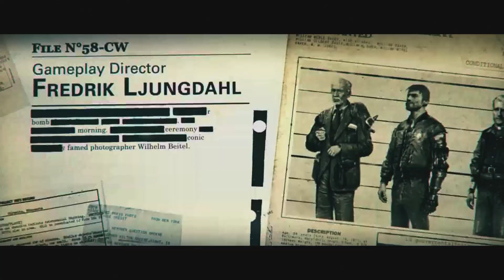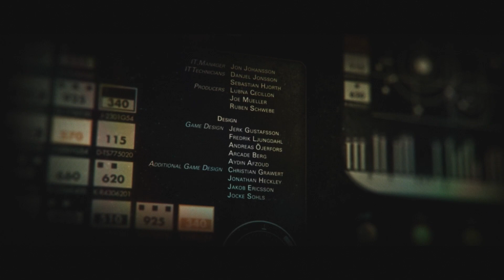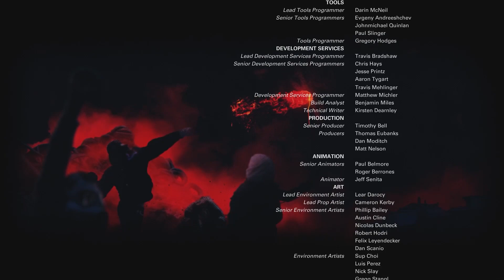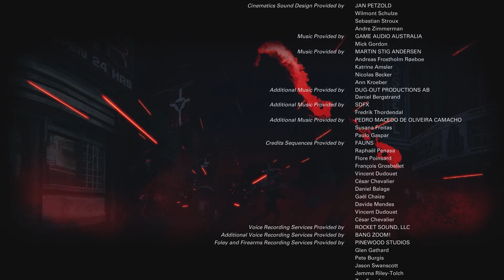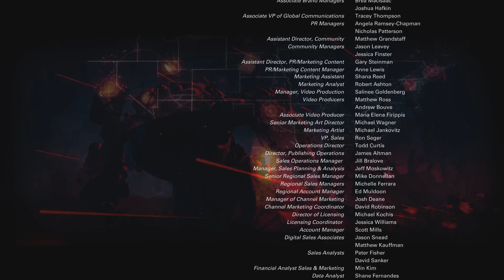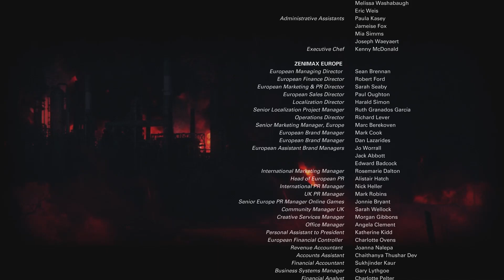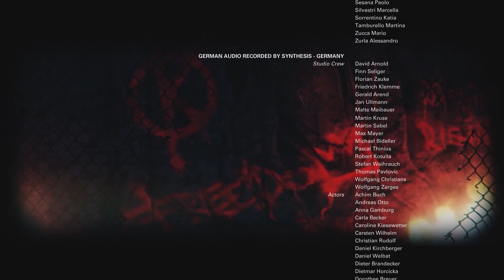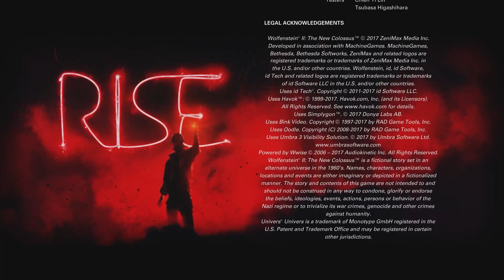Let's Play Wolfenstein II The New Colossus | Kalt erwischt #20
Viel Spaß beim bei diesem Let's Play von Wolfenstein II - The New Colossus.